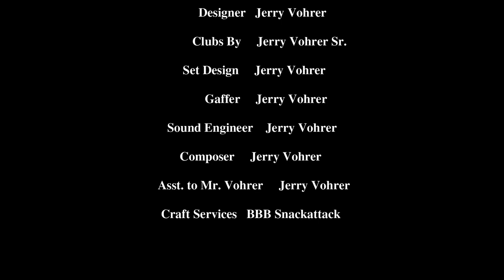In The Genes (Or The Jean Shorts)?